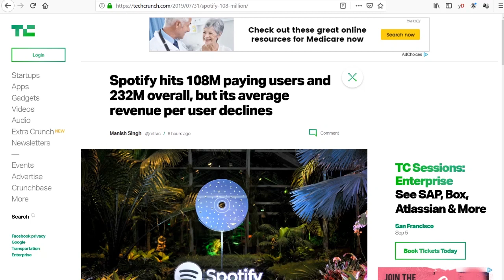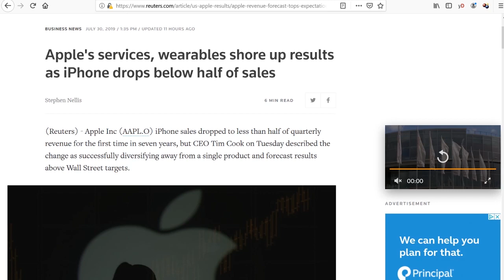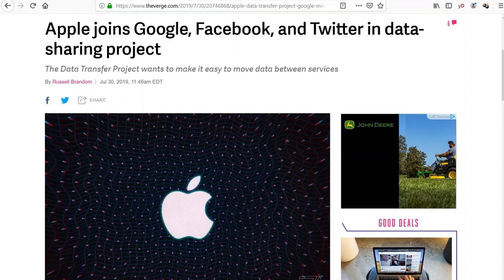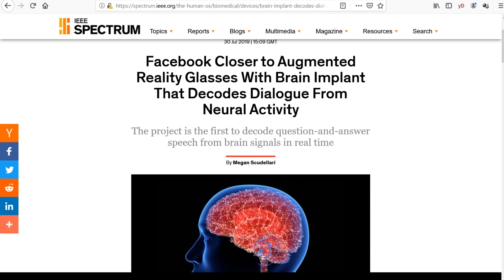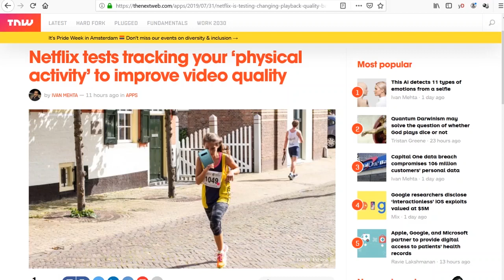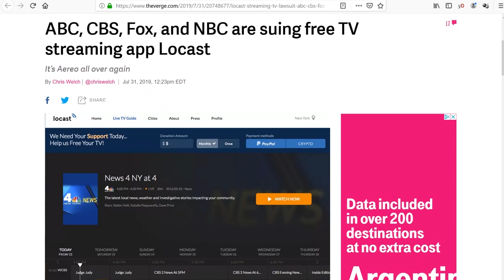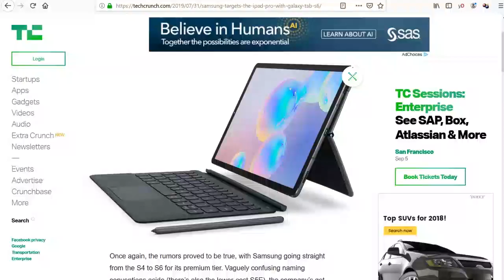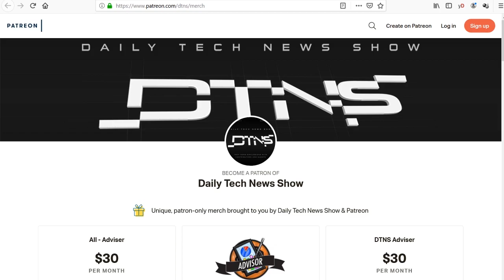Netflix Getting Physical? - DTNS 3585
Apple reported revenue of $53.8 billion, up 1 percent year over year despite revenue declines in Europe and China, a team led by neurosurgeon Edward Chang at UCSF, has developed a brain-computer interface that could decode words and phrases in real time and Samsung announces the 10.5-inch Super AMOLED Samsung Galaxy Tab S6 tablet with a Snapdragon 855 processor, 15 hours battery life, and an S Pen that charges wirelessly.

Starring Tom Merritt, Scott Johnson and Roger Chang.